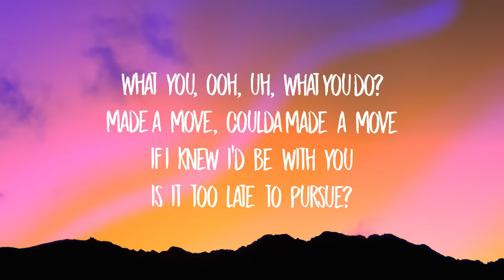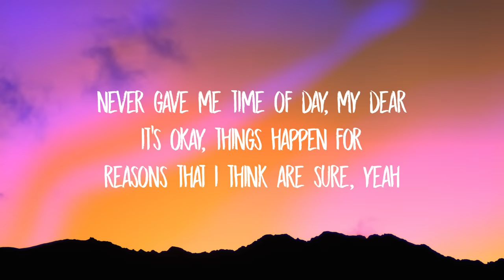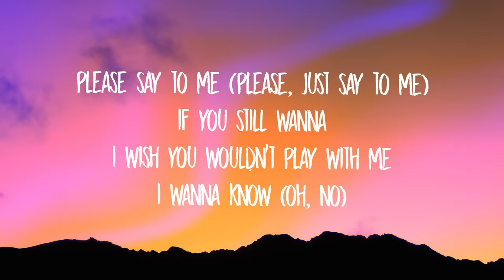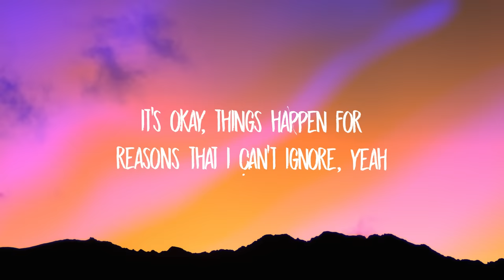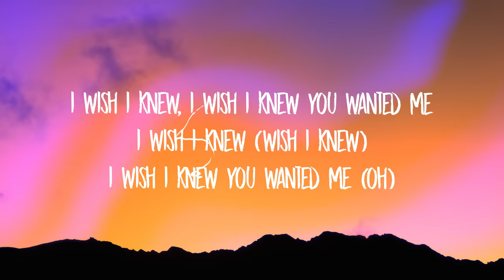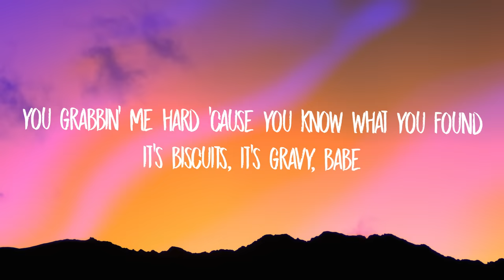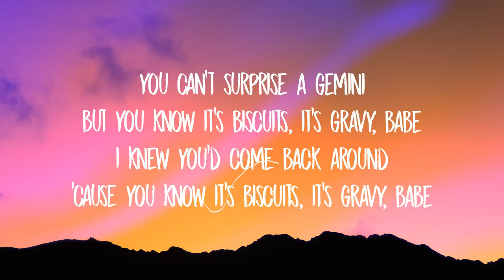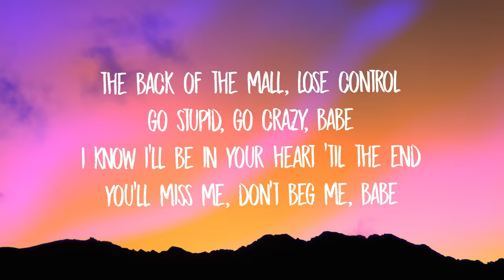Steve Lacy - Bad Habit (Lyrics)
[break: steve lacy]
mm-mm-mm
mm-mm-mm
mm-mm-mm, mm-mm-mm-mm
mm-mm-mm, mm-mm-mm-mm
mm-mm-mm, mm-mm-mm-mm
mm-mm-mm, mm-mm-mm-mm
mm-mm-mm, mm-mm-mm-mm
mm-mm-mm, mm-mm-mm-mm
[outro: steve lacy & fousheé]